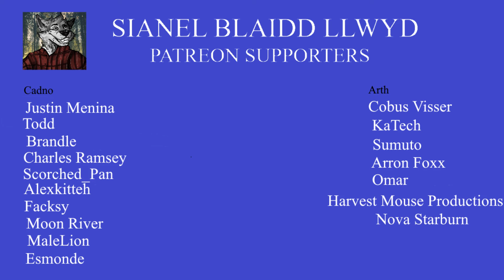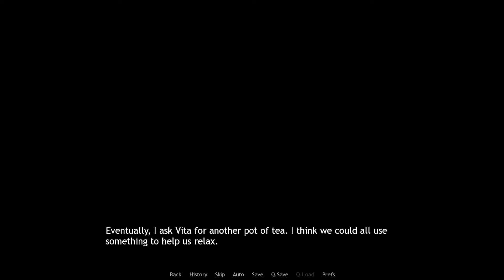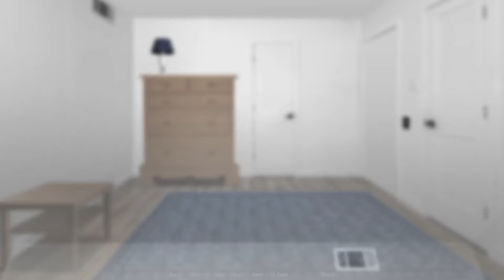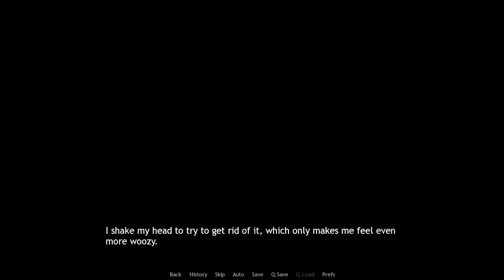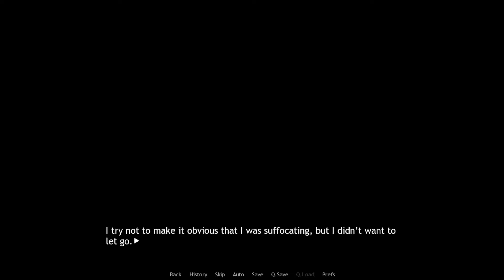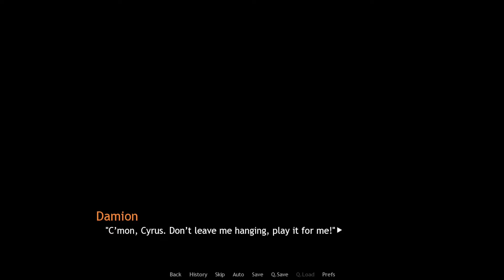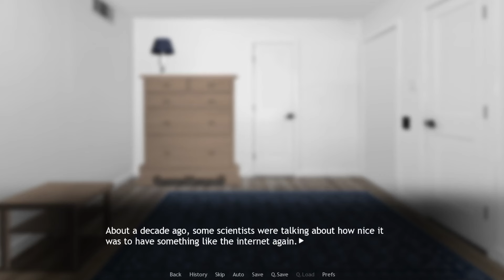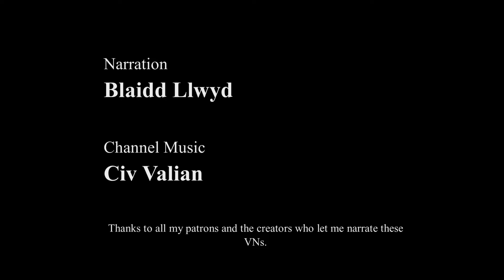Remember The Flowers - Tigre Alla Carbonara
Cyrus starts to recover from remembering all the details from his history.

Channel music: North Star With Rain by Civ Valian